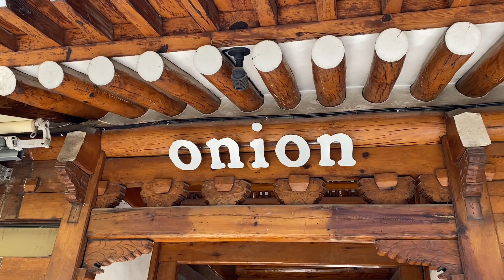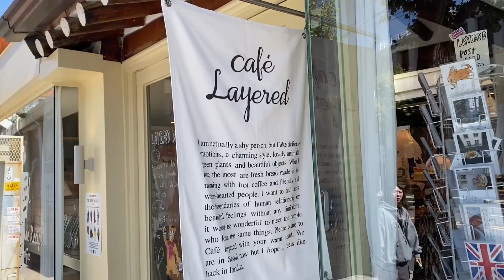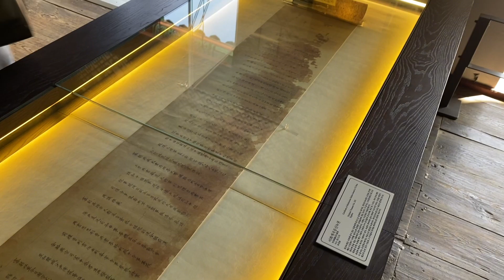Seoul Searching: Gyeongbokgung Palace, Korean Cafe Hopping, Korean Fried Chicken & Beer